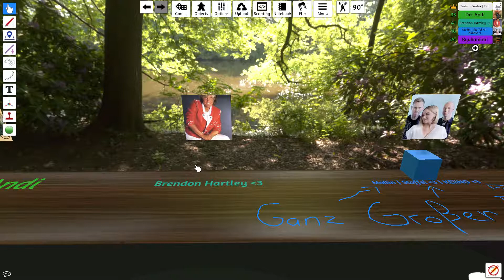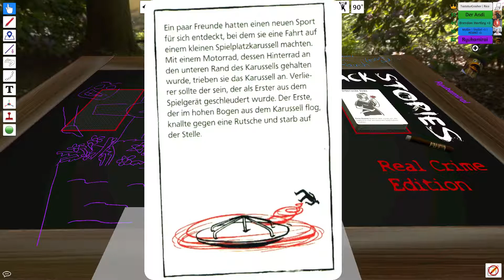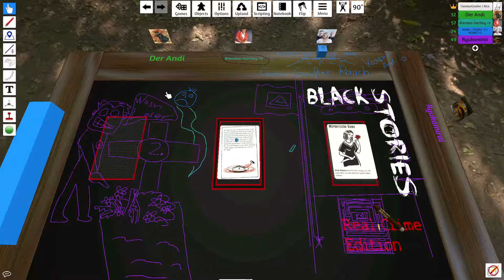Black Stories 🃏 Gamesellschaft #3 📺 (Staffel 2) [DE/GER]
Gamesellschaft Staffel 2 🃏 #3 📺 Snake Oil [DE/GER]

«Gamesellschaft»
Die Neuauflage der Klassiker. Das Team von Nerdlabor spielt Spieleklassiker und neue Brettspiele. Ob "Mensch ärgere dich nicht", oder "UNO", Klassiker und spiele der neuen Generation. Wir probieren uns durch den Familienspaß für Groß und Klein.